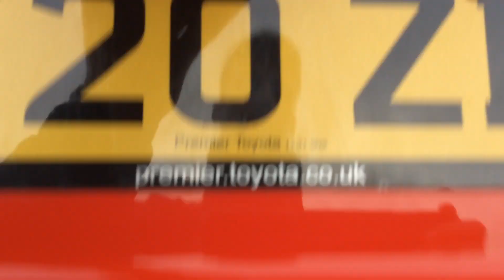30 January 2023